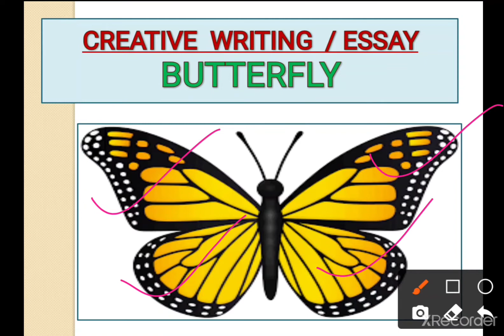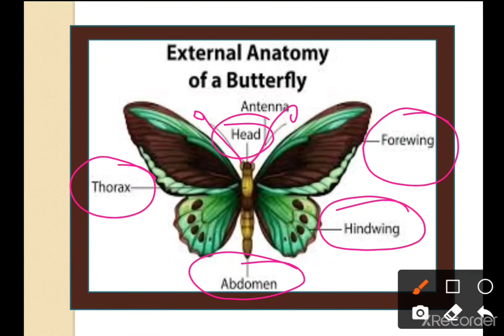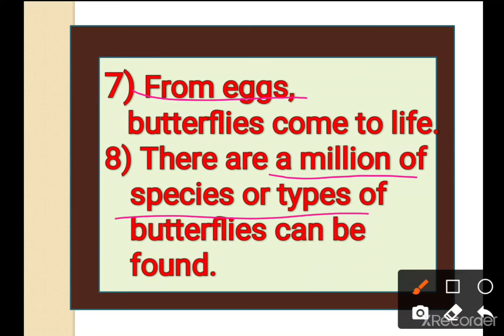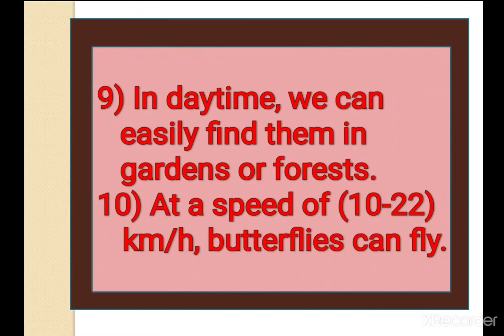creative writing / essay on butterfly